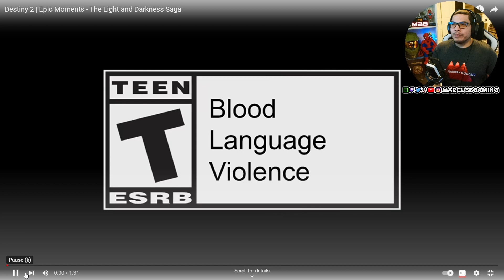Epic Destiny 2 Moments: Light And Darkness Saga Trailer Reaction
I react to the Destiny 2 | Epic Moments - Light and Darkness Saga Trailer with a special cameo from Me! I mean Marcusbgaming, I mean Marcuscgaming lol. What's your favorite Destiny 1 or Destiny 2 moment so far yall!

I hope this vid helps you out, thanks for visiting. Likes, comments, and subs are very much appreciated!

Stream schedule: Mon/Fri on YT @530PM EST | Wed/Sun on Twitch @530PM EST